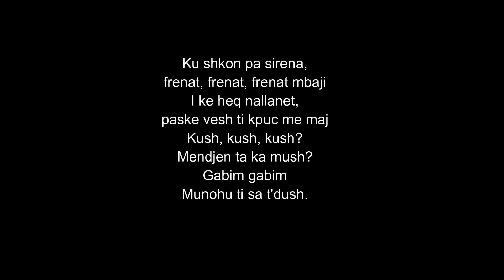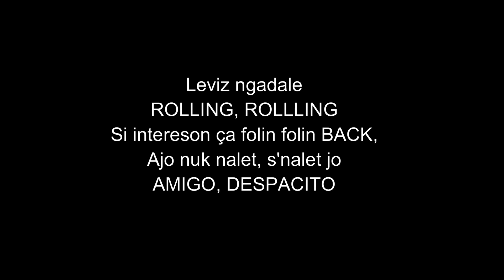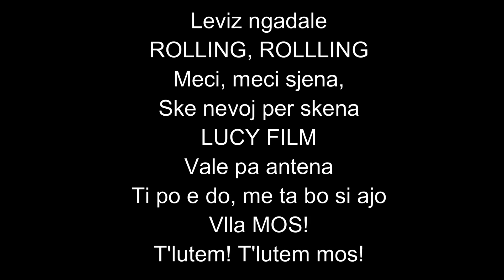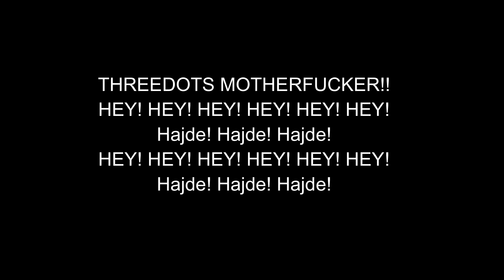Flori Mumajesi - Nallane 3 ft. Arilena, Dj Vicky (Teksti HD)